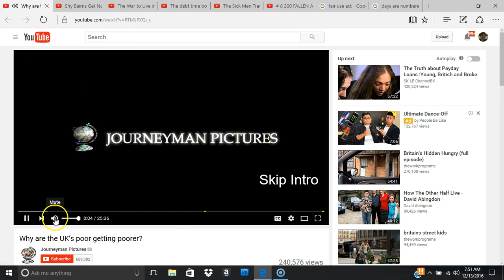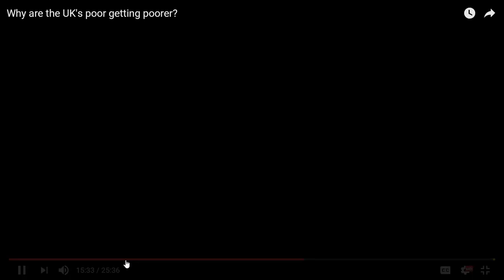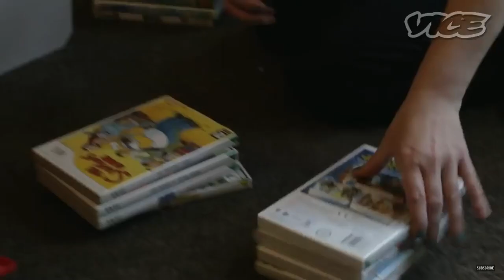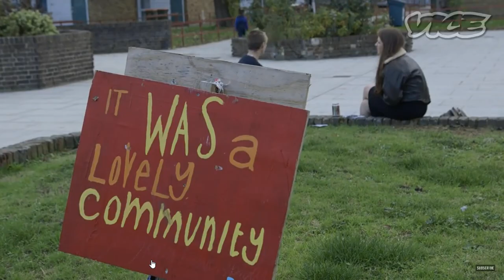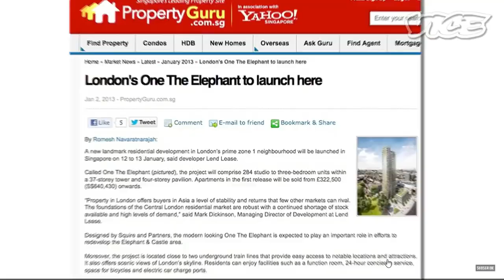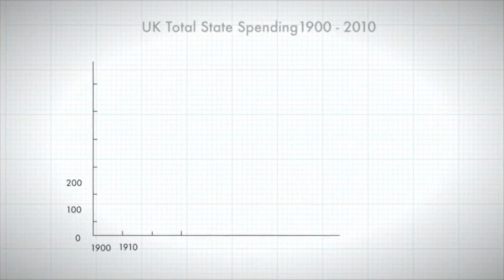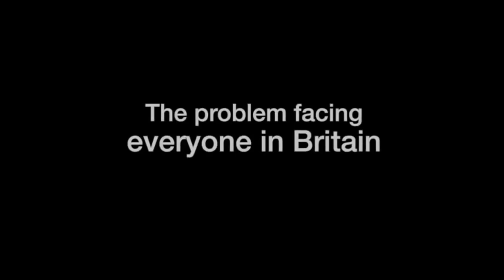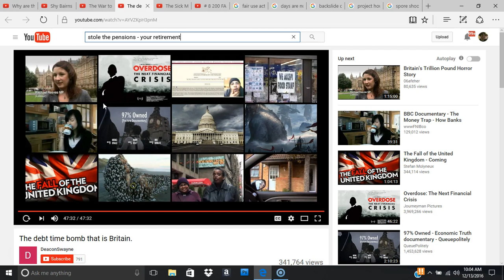lexwill 2016: Prepare for this, YOU CANT! it's out of your control